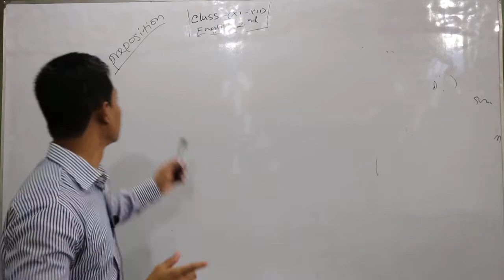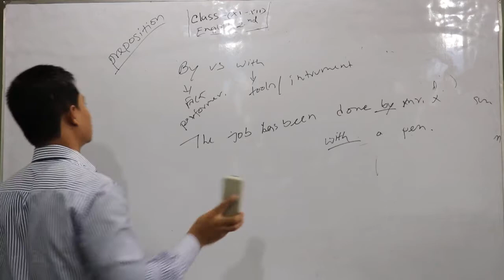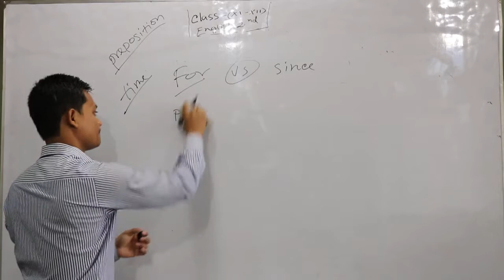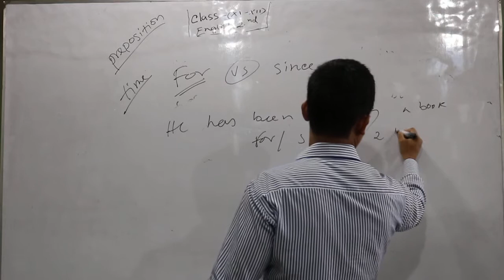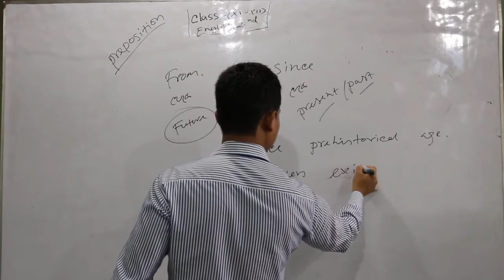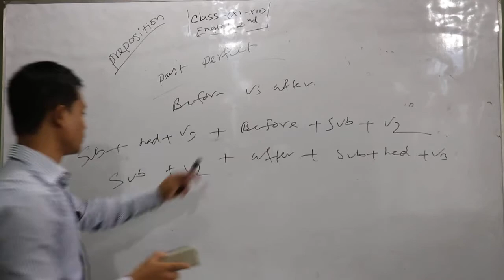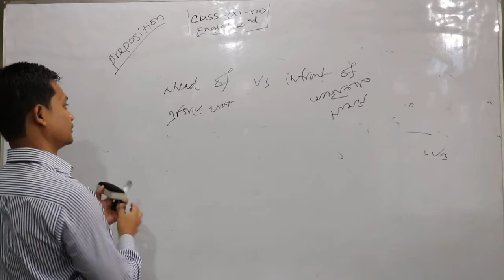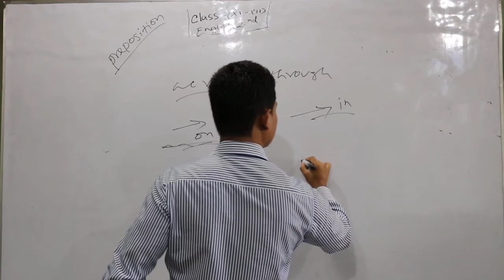এইচ এস সি ইংরেজি ২য় পত্র Preposition part 3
কৃষ্ণ চন্দ্র স্যারের  ক্লাস দেখে শিখে নিন Preposition-এর rules গুলো  (For vs since, by vs with,before vs after, ahead of vs in front of , in time vs on time, )।    প্রতিটি  এর সাথে উদাহরণ দিয়ে বুঝান হয়েছে, এই ক্লাস দেখলে Prepositionএর  ধারণা  পাওয়া যাবে, পরবর্তিতে আরও ক্লাস রয়েছে। সব গুলো ক্লাস দেখুন, তাহলে Prepositionএর আর কোন problem  থাকবে না।